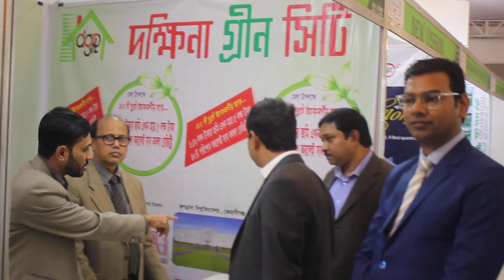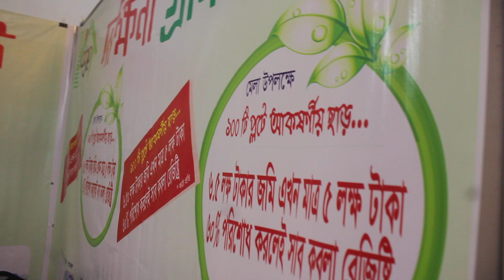দক্ষিনা গ্রীন সিটি,মতিঝিল আবাসন মেলা '২৩, হোটেল পূর্বাণী ইন্টার. ২৪-২৬ জানুয়ারী সকাল ১০টা-রাত ৯টা